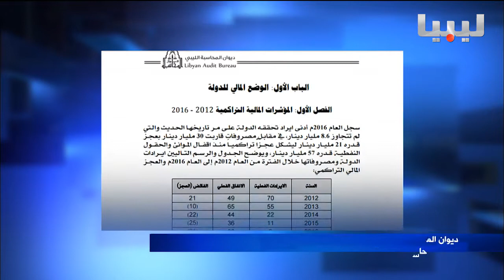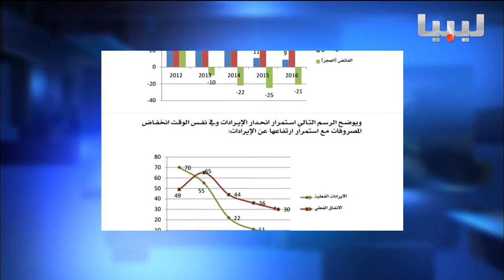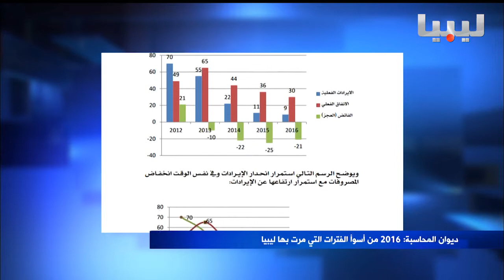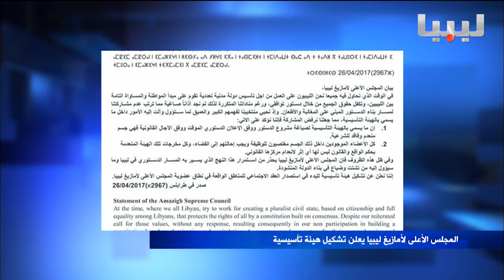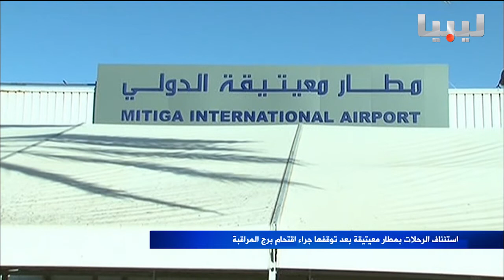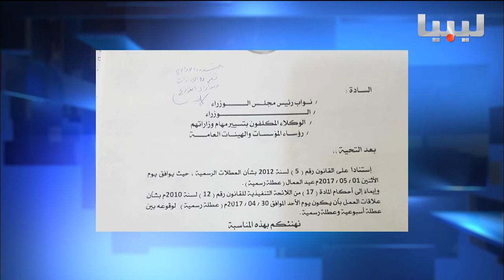نشرة السادسة يوم28 04 2017